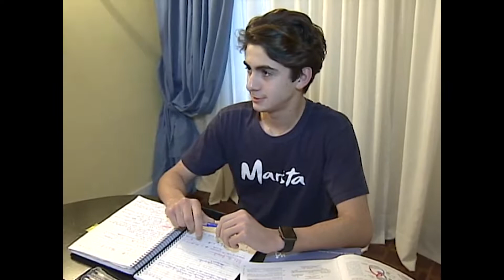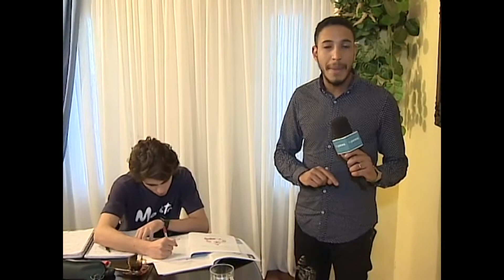HORÁRIO DE VERÃO ENEM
O horário de verão desse vai coincidir com a data da primeira prova do ENEM.

Por isso, a hora agora é de deixar os estudos de lado e cuidar do relógio biológico.